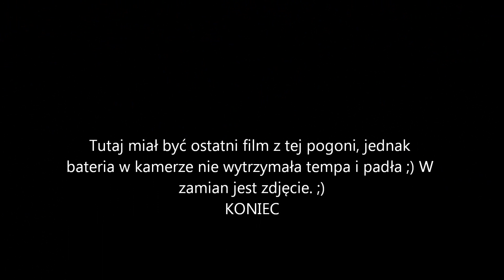Czeski pościg :) 705 913-2 (TU47.013) ČD, Os 20608 , Osoblažsko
06.09.13 || Kolej Wąskotorowa Osoblaha - Tremesna ve Slezku || Mała kompilacja filmów z małej pogoni za jednym z planowych pociągów ;)